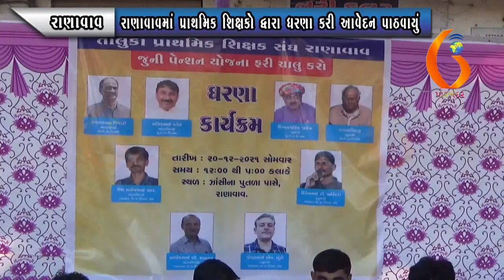RANAVAV રાણાવાવમાં પ્રાથમિક શિક્ષકો દ્વારા ધરણા કરી આવેદન પાઠવાયું 22-12-2021